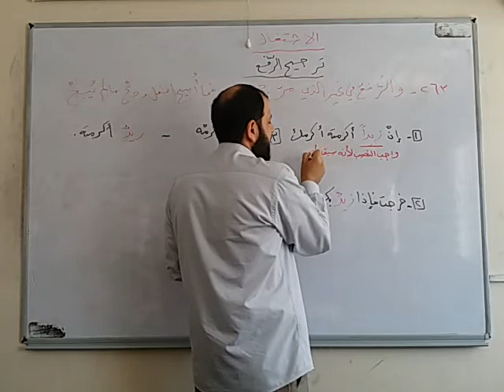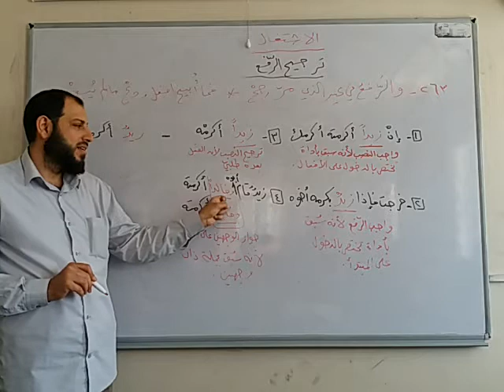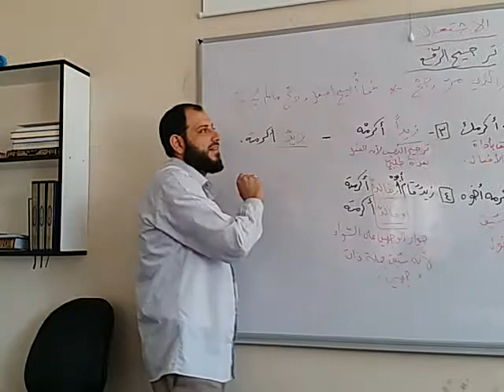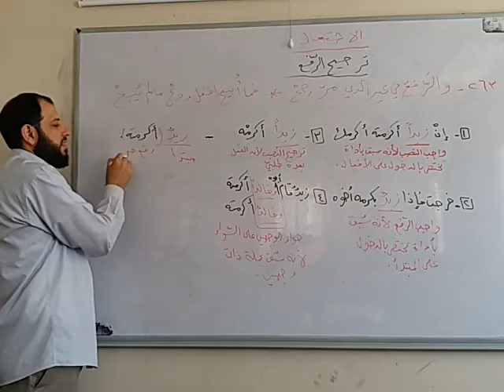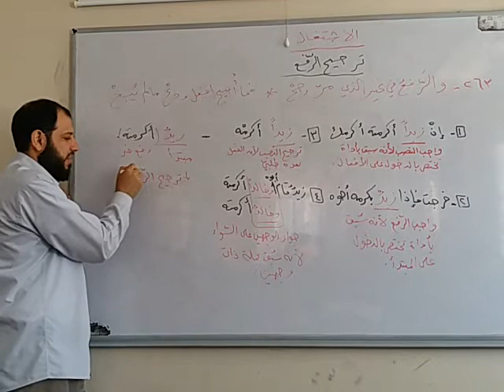شرح ألفية ابن مالك .. باب الاشتغال (البيت 263) د. سامر الدريعي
ألفية ابن مالك والمسماة أيضًا بـ «الخلاصة» هي متن شعري من نظم الإمام محمد بن عبد الله بن مالك الطائي الجياني، من أهم المنظومات النحوية واللغوية، لما حظيت به من عناية العلماء والأدباء الذين انْبَرَوْا للتعليق عليها، بالشروح والحواشي، ومتن اختصرها من منظومته الكبرى «الكافية الشافية»، والذي جمع فيه خلاصة علمي النحو والتصريف، في أرجوزة ظريفة، مع الإشارة إلى مذاهب العلماء، وبيان ما يختاره من الآراء، أحيانًا. وقد كثر إقبال العلماء على هذا الكتاب من بين كتبه بنوع خاص، حتى طويت مصنفات أئمة النحو من قبله، ولم ينتفع من جاء بعده بأن يحاكوه أو يدعوا أنهم يزيدون عليه وينتصفون منه، ولو لم يشر في خطبتهِ إلى ألفية ابن معطي لما ذكره الناس، ولا عرفوه. وحظيت ألفية ابن مالك بقبول واسع لدى دارسي النحو العربي، فحرصوا على حفظها وشرحها أكثر من غيرها من المتون النحوية، وذلك لما تميزت به من التنظيم، والسهولة في الألفاظ، والإحاطة بالقواعد النحوية والصرفية بإيجاز، مع ترتيب محكم لموضوعات النحو، واستشهاد دقيق لكل منها، فهي تُدرس في العديد من المدارس والمعاهد خاصةً الدينية واللغوية.
ــــــــــــــــــــــــــــــــــــــــــــــــــ
تفضلوا بزيارة موقعنا على الويب